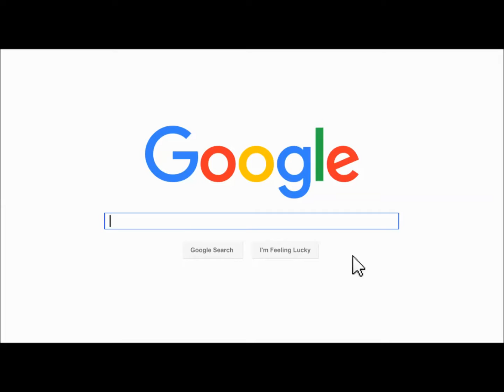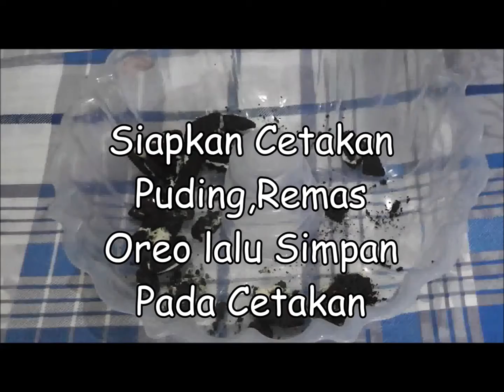Resep Buka Puasa Sederhana Puding Susu Oreo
Hai..sahabat channel resep masakan indonesia sehari hari,apakabarnya hari ini?

Muadah mudahan selalu dalam keadaan sehat dan tidak kurang suatu apapun.

Kali ini kami ingin berbagi resep puding susu coklat oreo,puding susu coklat oreo ini sangat sederhana sekali untuk mempraktekannya,rasanya yang adem di mulut dan di perut sangat di sarankan untuk menjadi menu buka puasa.

Adapun bahan dan caranya silahkan simak video di atas,semoga bermanfaat yaa.. :)